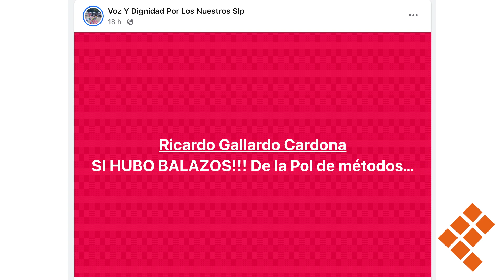🔸NOTICIAS EN CORTO🔸QUADRATÍN SLP🔸17 DE ABRIL DEL 2024🔸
🔸NOTICIAS EN CORTO🔸
  17/Abril/2024

🔴 Bombardeo ruso deja al menos 17 muertos al norte de Ucrania

🔴 Cerraría sexenio de AMLO con casi 200 mil muertos

🔴 Catean bodega con huachicol y aseguran 22 mil litros en Querétaro